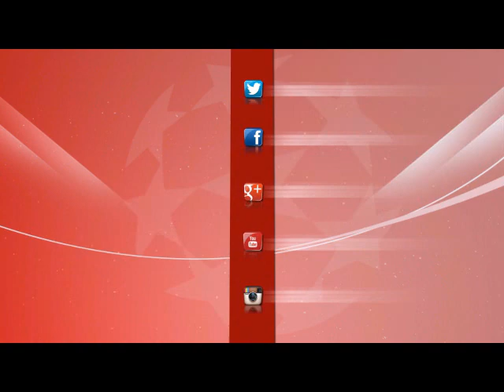كورة كل يوم | خالد الغندور: الأهلي بقاله 10 سنين راكب علي الزمالك